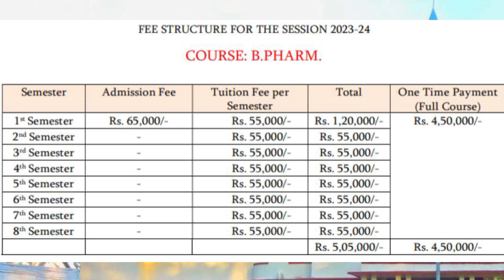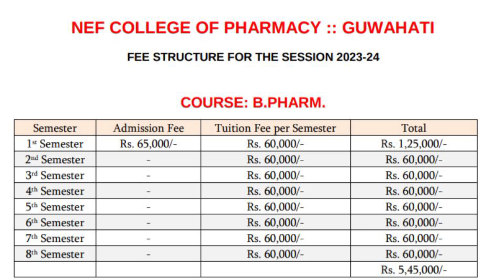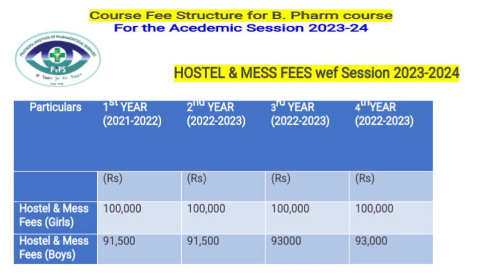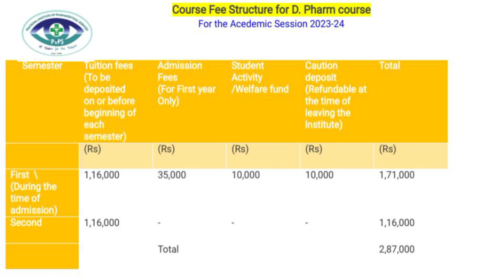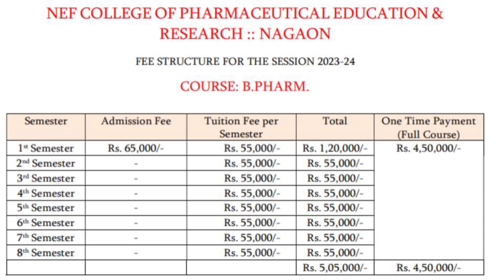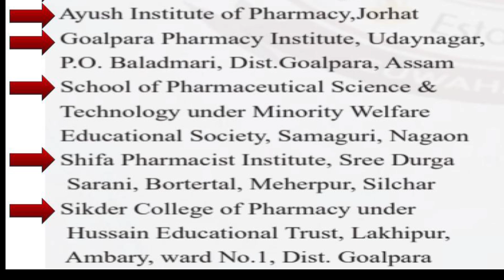B.Pharm & D.Pharm Colleges in Assam Under SSUHS ,Seat capacity & fees Structure || The Agro Boy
Government and Private B.Pharm & D.Pharm Colleges in Assam Under srimanta sankardeva University of health sciences , Total Seat capacity & fees Structure || B. pharm government colleges in Assam ,D.pharm government colleges in Assam  , Private D pharm and B.pharm colleges under SSUHS || The Agro Boy